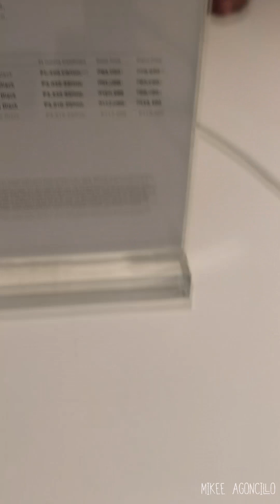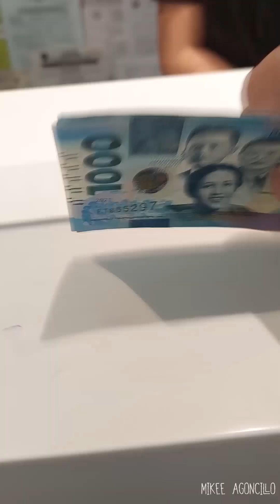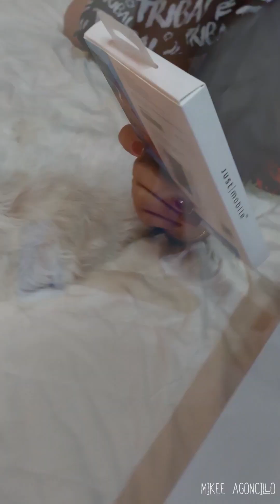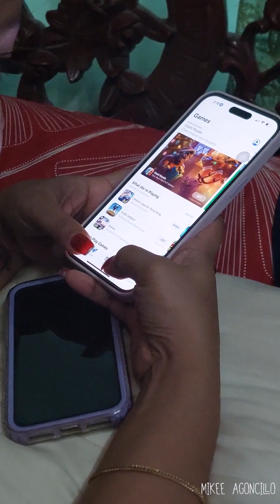GRADUATION + CHRISTMAS GIFT FOR MY GF!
kindly comment down kung anong vlog / dance cover / music cover ang gagawin ko next time. thank you!